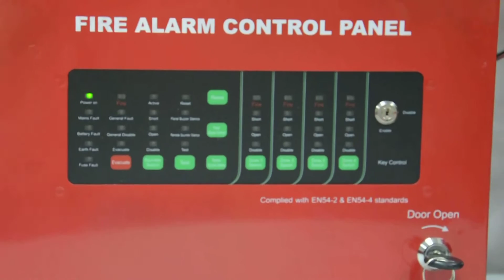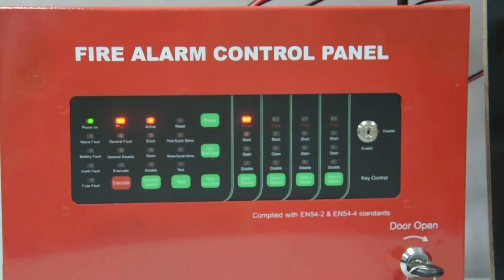Asenware CSD311 Conventional Smoke Detector test